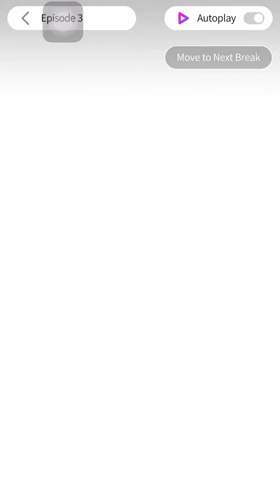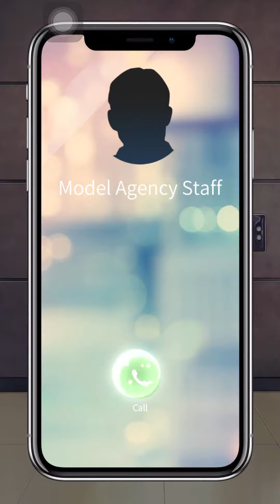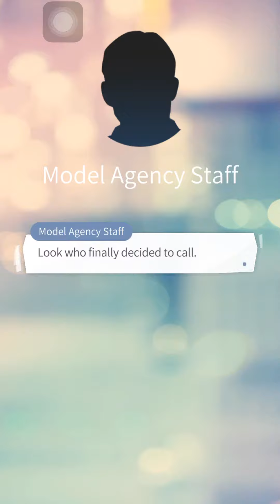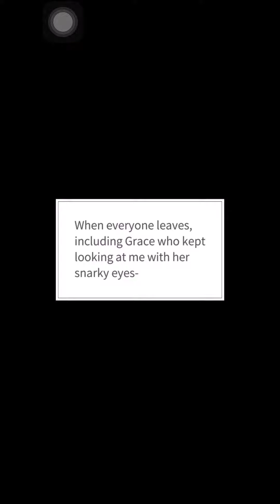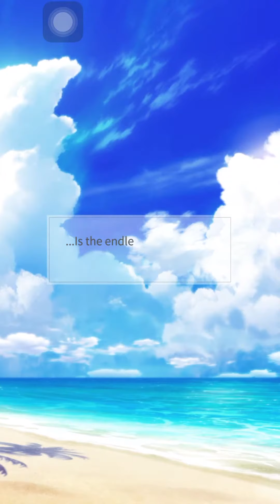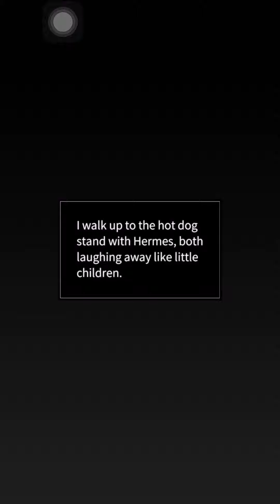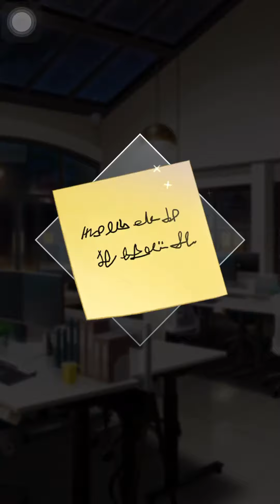Own My God Ep 3 | Maybe: Interactive Stories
Scenario by Jolly | Artwork by Cinamon Games

One day, you get a mysterious golden apple. A bite gives you the right to choose the next King of the Gods. You start a bet with three gods and tell them that you'll choose the god you fall in love with. Nevermind the fact that you've never fallen in love with anyone... One is kind, another is dangerous, the last is boyishly charming. Who will you choose?!